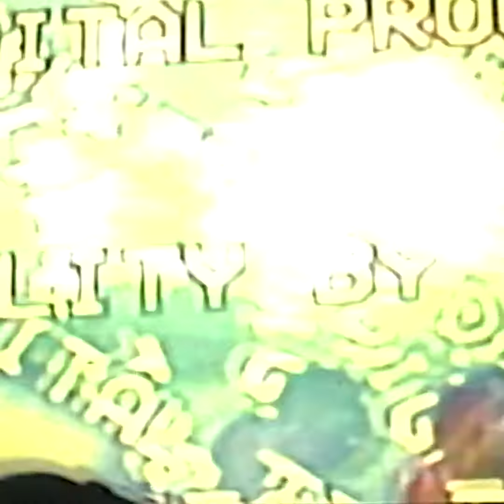Scar Polish: Feb 2020 Tour Promo - France | Switzerland | Germany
6 - Toulouse
7 - Tarbes
8 - Mauvezin
9 - Nantes
11 - Paris
12 - Troyes
15 - La Ravoire
18 - Geneva
19 - Lucerne
21 - Giessen
26 - Berlin